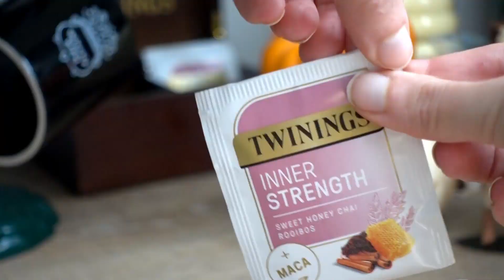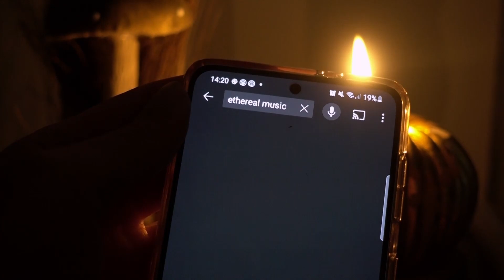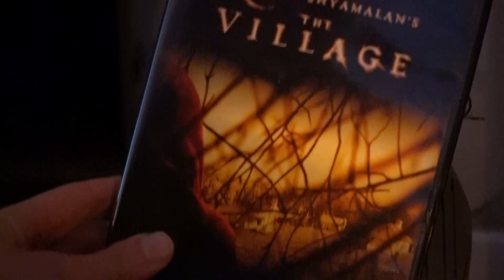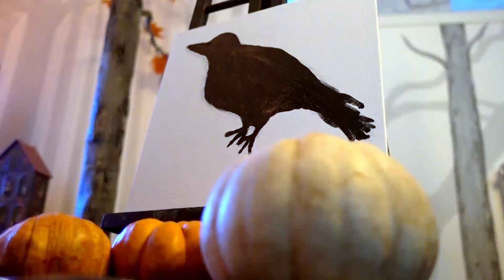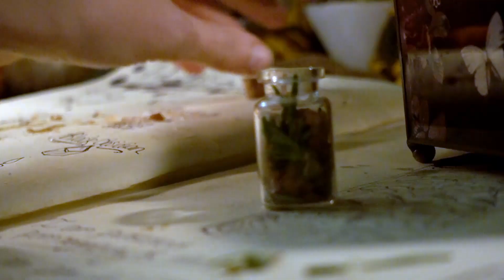🎃 A witches guide to making October magical 🍁 Ideas, DIYs & Rituals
Hello Enchanted ones! I LOVE October so much, and I really wish it lasted two months (until December!!) The energy is so beautiful and there is so many fun things to do! I filmed this video over a few days of some things I got up to whilst the British weather did It’s thing! If there is one thing to take away from this video it is that even on what seems like the most grey day, you can still make the most of the magic Autumn has to offer!

🥰🧡🍄🍁🍂 All my Love Alwyn

All the clothes I tried on are from charity shops and clothes I got a few years ago. If you’d like to know where I got an item please let me know and I’ll see if I can find something similar for you!!

Music written, copyrighted and performed by: Alwyn Oak
Please do not use my music without permission.